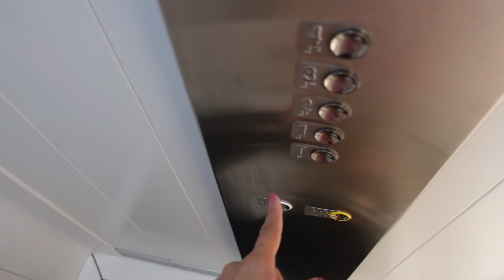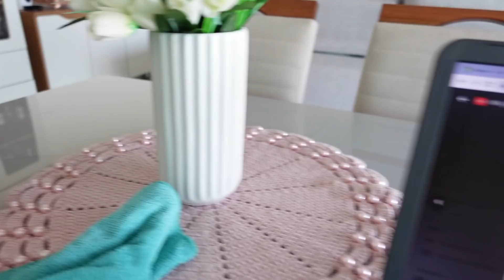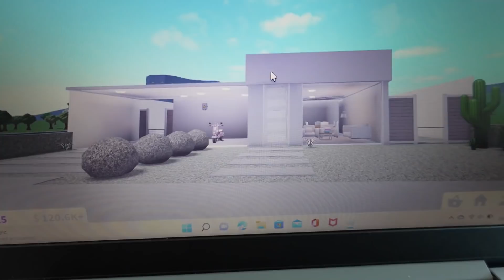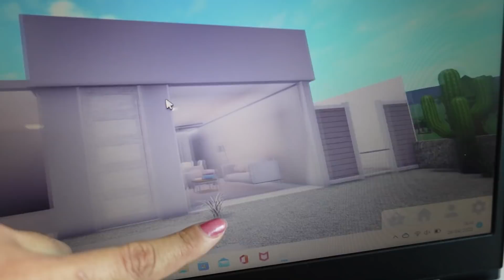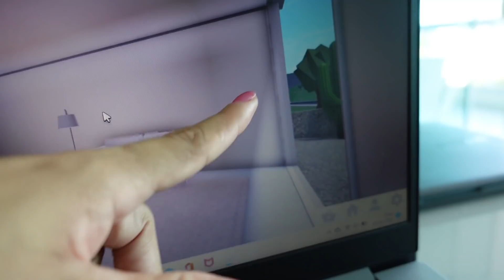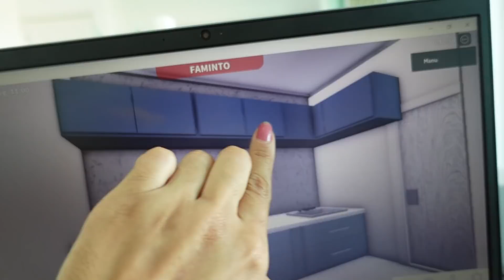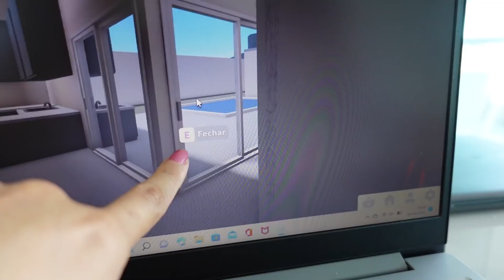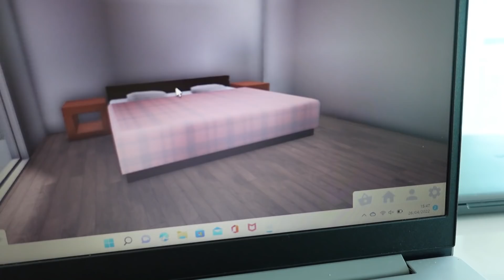TOUR PELA NOSSA NOVA CASA | NÃO SOLTE MINHA MÃO | MANU ME SURPREENDEU | COMI COM CULPA |DEPILAÇÃO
Meu EBOOK para sucesso com Instagram

Baixa aqui o joguinho

Deposite 50,00 na sua conta para dobrar o valor e ficar com vantagens

Link do robô que acerta os palpites

Progressiva Fashion Gold 250g